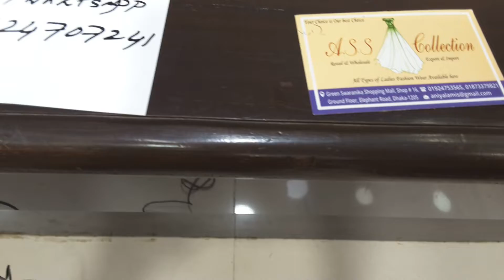অরিজিনাল দিল্লির কুর্তি দাম মাএ ৫৫০টাকা A s s callection imo/